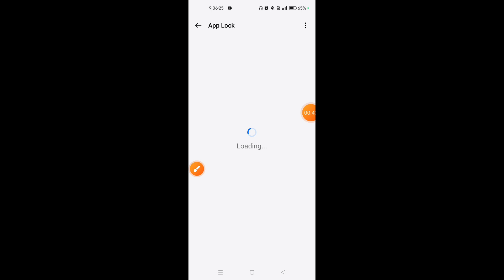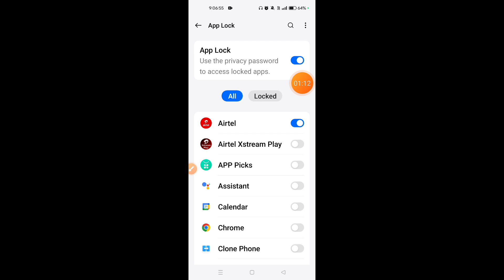How to lock and unlock apps on Oneplus Nord CE 4 Lite 5G || Oneplus Nord CE 4 Lite 5G applock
Hello dosto, aaj maine is video me bataya hai ki Oneplus Nord CE 4 Lite 5G me kaise aap kisi bhi app ko lock aur unlock kar sakte hain. Oneplus Nord CE 4 Lite 5G me app ko lock karna bahut aasan hai. Agar aap bhi janna chahte hain ki Oneplus Nord CE 4 Lite 5G me applock ka use kaise kare to is video ko pura dekhiyega, thanks friends.

Hello friends, in this video, I've explained how to lock or unlock any app on Oneplus Nord CE 4 Lite 5G. Locking apps on Oneplus Nord CE 4 Lite 5G is very easy. If you want to know how to use app lock on Oneplus Nord CE 4 Lite 5G, be sure to watch this entire video. Thanks, friends.

How to lock and unlock apps on Oneplus Nord CE 4 Lite 5G
Oneplus Nord CE 4 Lite 5G me applock kaise use kare
Oneplus Nord CE 4 Lite 5G me applock kaise use karte hain
Oneplus Nord CE 4 Lite 5G me kisi bhi app ko lock kaise lagaye
Oneplus Nord CE 4 Lite 5G me app ko lock aur unlock kaise kare
Oneplus Nord CE 4 Lite 5G me applock kaise istemal kare
How to use applock in Oneplus Nord CE 4 Lite 5G
How to lock apps on Oneplus Nord CE 4 Lite 5G
Oneplus Nord CE 4 Lite 5G applock
Oneplus Nord CE 4 Lite 5G apps lock and unlock